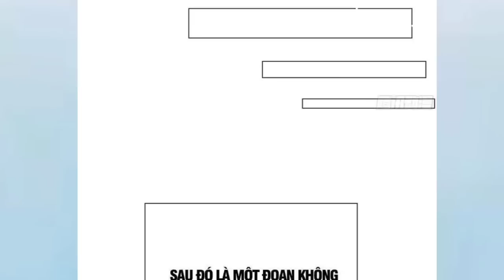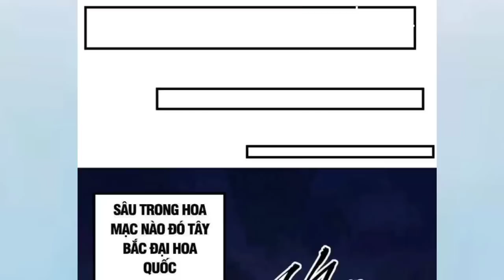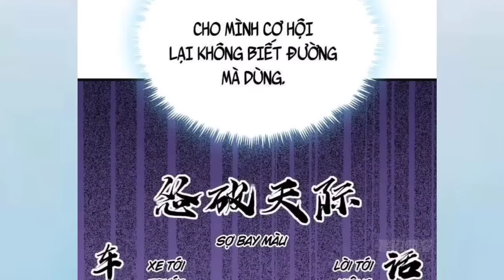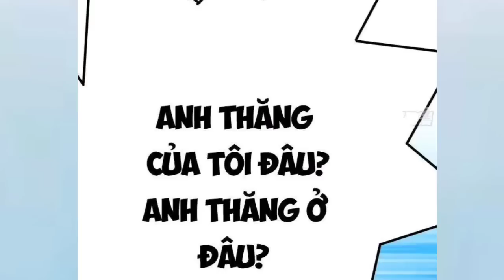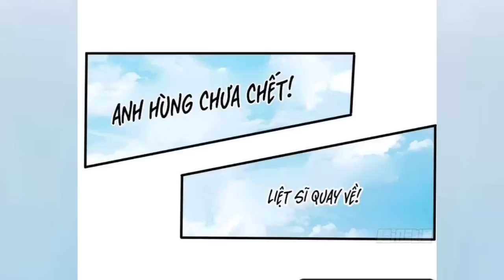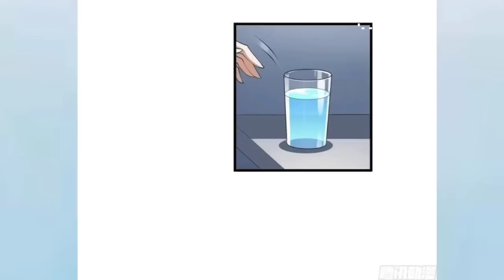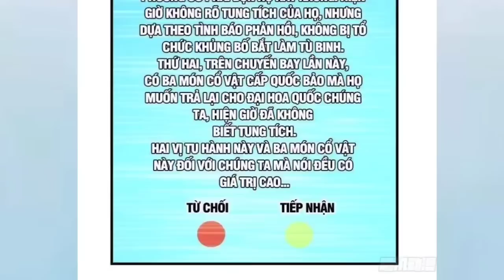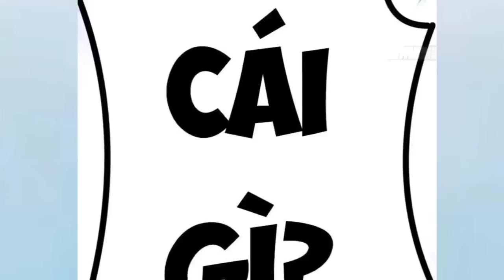Thanh Niên Bị Nhốt Dưới Địa Ngục 13 Năm Tu Luyện Người Nhà Tưởng Chết Làm Tượng Điêu Khắc | Tập 3